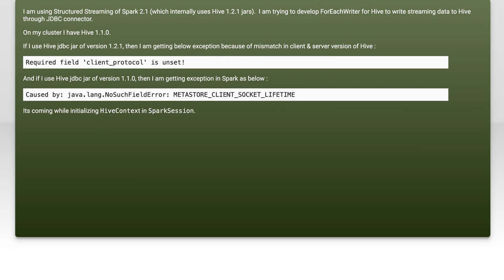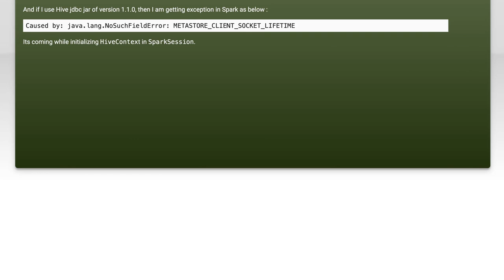Fixing java.lang.NoSuchFieldError and Required field 'client_protocol' Errors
In this video, we dive into two common Java errors: `java.lang.NoSuchFieldError` and the `Required field 'client_protocol'` error. These issues can be frustrating for developers, often arising from mismatched dependencies or incorrect configurations. Join us as we explore the causes behind these errors and provide step-by-step solutions to help you resolve them quickly and efficiently. Whether you're a seasoned developer or just starting out, this guide will equip you with the knowledge to tackle these challenges head-on.

Today's Topic: Fixing java.lang.NoSuchFieldError and Required field 'client_protocol' Errors

Related to: java.lang.nosuchfielderror, requiredfield'client_protocol',